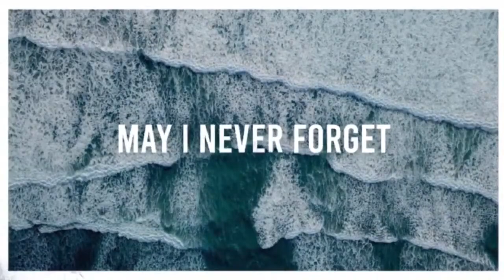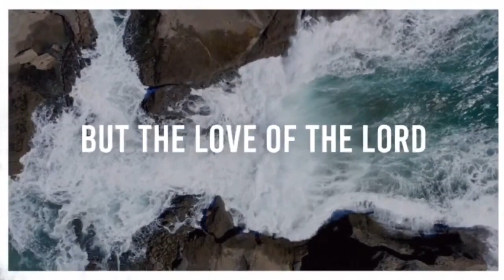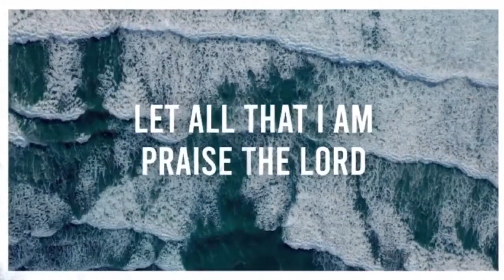Allen Bible Church Sunday Worship 8.30.2020